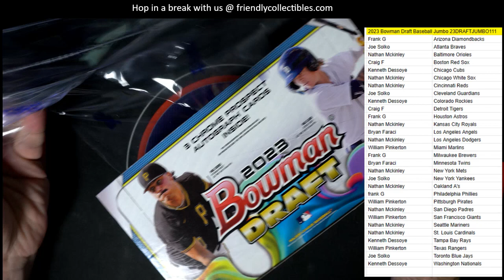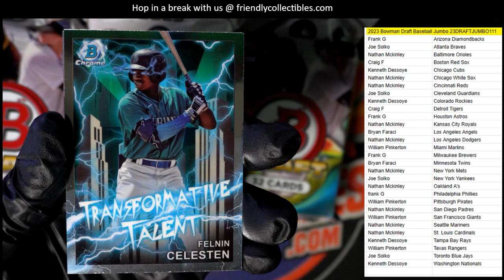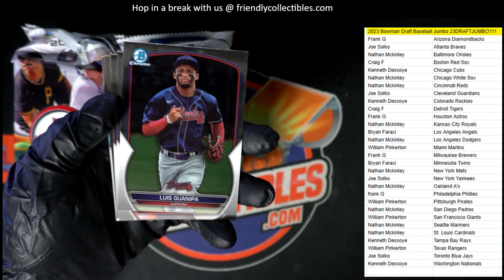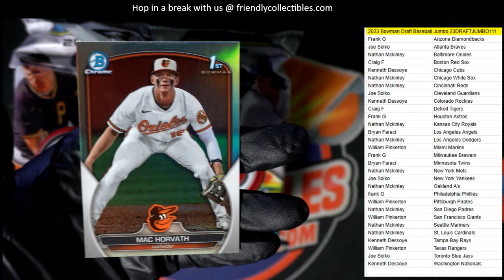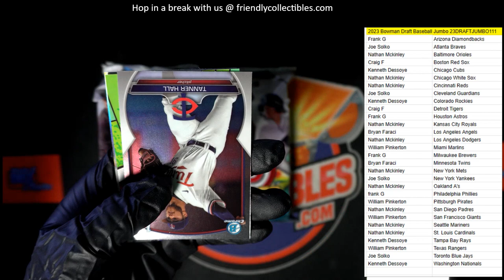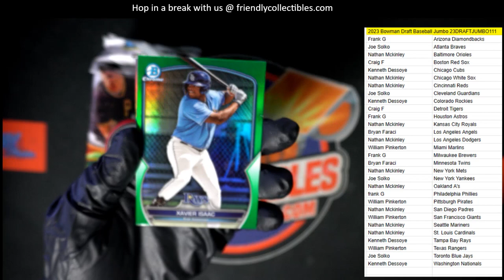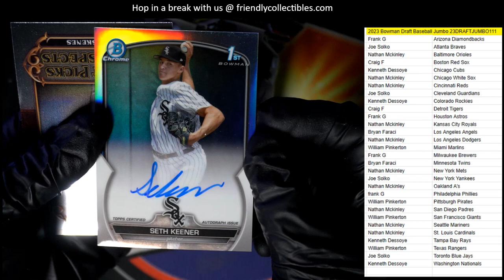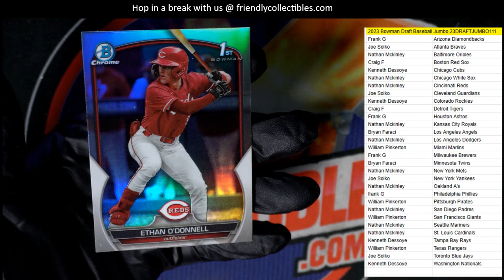2023 Bowman Draft Jumbo ID 23DRAFTJUMBO111